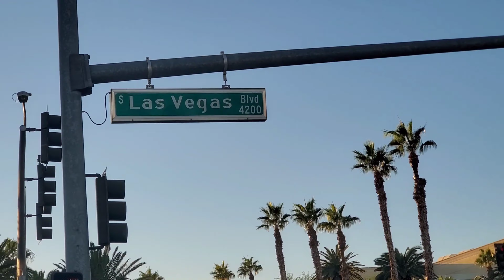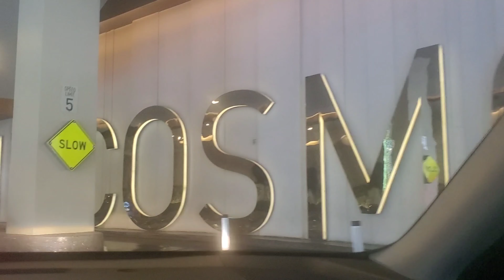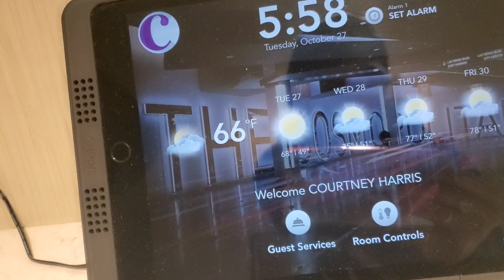BEST OF VEGAS |THE COSMOPOLITAN HOTEL 2021: 1 BDRM TERRACE SUITE | HOTEL REVIEW |HONEYMOON VLOG PT.2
Hello Guys,

This video highlights the Beautiful 1 Bedroom Terrace Suite with Balcony Views, overlooking the Bellagio Fountains & Strip Views.

This is literally one of the best hotels on the strip & the only hotel on the strip with a balcony.

-EASLEY GANG!!!